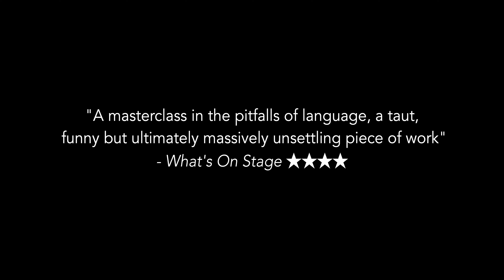'The Claim' Sizzle Trailer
A bold, imaginative response to the stories of those seeking refuge in the UK, 'The Claim' asks what happens when your life is at stake and all you have to save it are your words. The runaway hit of the 2019 Edinburgh Fringe Festival, 'The Claim' is a comically absurd and quietly shattering journey to the heart of our tolerant and fair society. Check out the 30-second trailer!

Playing October 14 - October 30, 2021 at the Ashby Stage in Berkeley. Live streaming available on October 21 and 28. More info at shotgunplayers.org

Written by Tim Cowbury | Directed by Rebecca Novick
Featuring Radhika Rao, Soren Santos, and Kenny Scott

Trailer by Jess Thomas at oneshoefilm.com